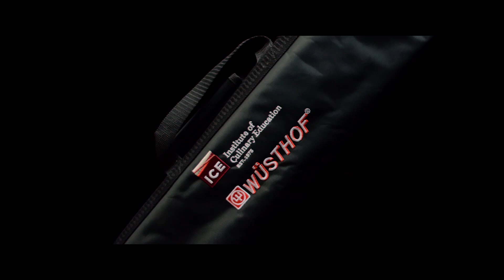Sneak Peek: Knife Skills Series by ICE + Wüsthof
Wüsthof knows good knives. ICE knows good knife skills. For 30 years, we've partnered together to ensure ICE students have the highest quality tools in hand, to best prepare them in their craft. Now, we put over 200 years of craftsmanship and 4 decades of culinary technique together to bring you the best of what we both do: knife skills. From slicing and dicing to chiffonade, cake leveling, filleting fish, or finding the grain for the perfect steak, the beauty of expert craftsmanship and skilled chefs shines through — and the result is nothing less than culinary art.

I